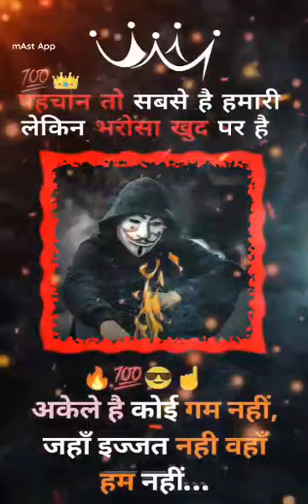Love #👬 Yardie ❤ video 💪vloggers #😎#♥👉🏍